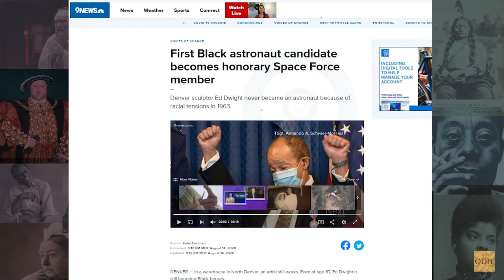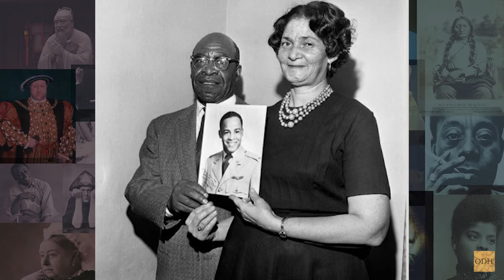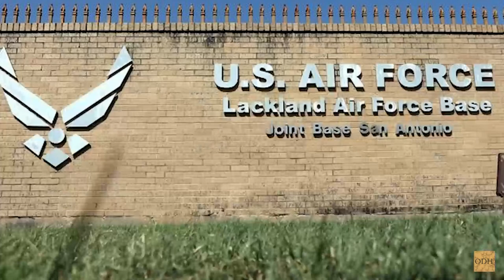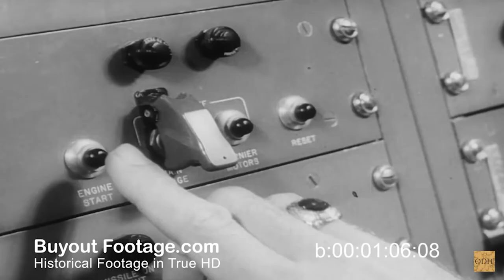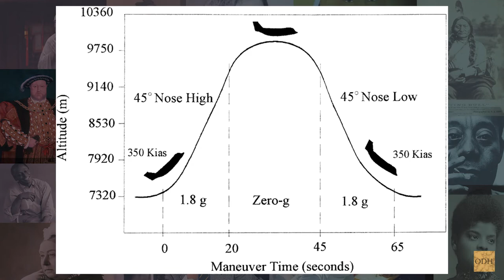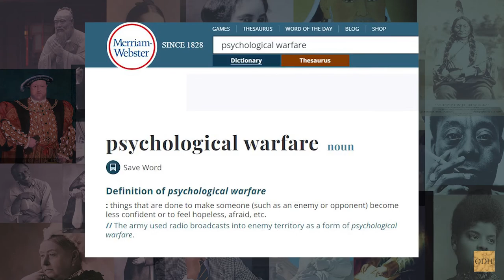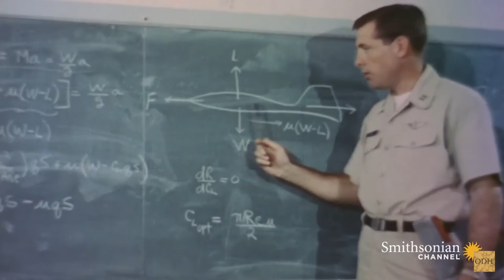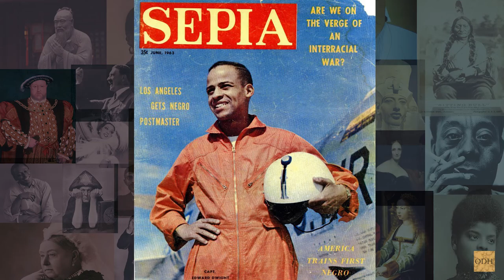Almost the 1st Black Astronaut: The Story of Ed Dwight